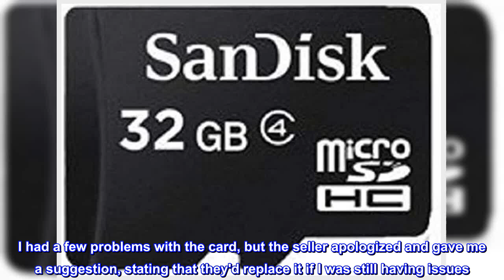Great product - 32GB Microsd Memory Card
Number_Of_Memory_Cards - 1
Speed_Class_Rating - Class 4
Manufacturer - SanDisk Corporation
Product_Model - SDSDQM032GB35A
Top reviews from the United States
Fantastic.
The memory card arrived in the given time-frame, and was in good, working condition. I had a few problems with the card, but the seller apologized and gave me a suggestion, stating that they'd replace it if I was still having issues. It's an affordable price and capable of holding quite a bit of data. I put over 4,000 songs on it, and that's not even half of the memory! I highly recommend this product if you have an android phone and use it as an MP3 player or to store a mass amount of photographs. I will definitely buy more products from the seller from the future, as well.